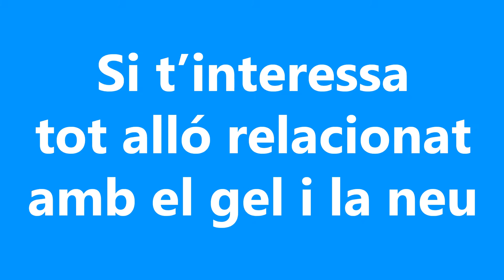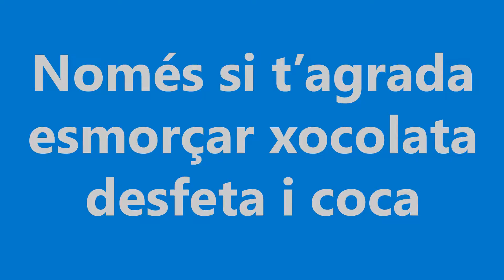Ohmamiglu'19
Promo inscripcions Ohmamiglú'19 16 i 17 de febrer